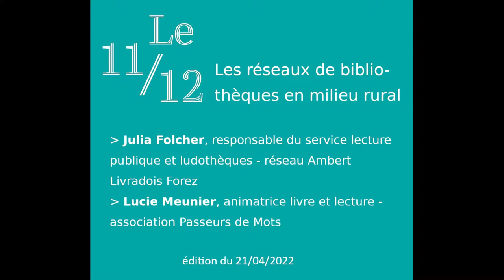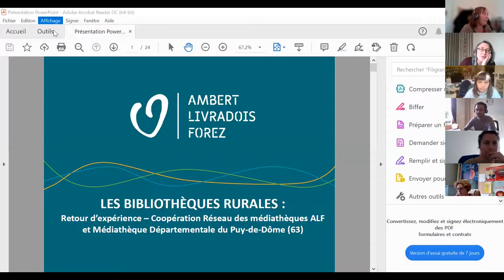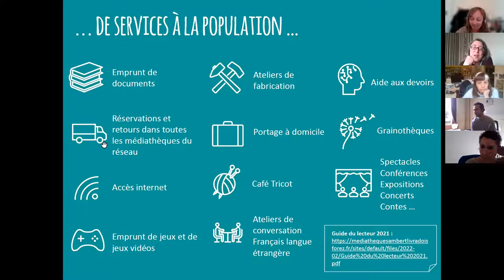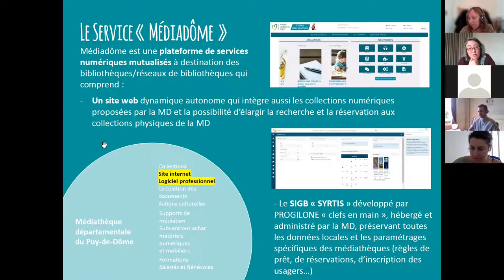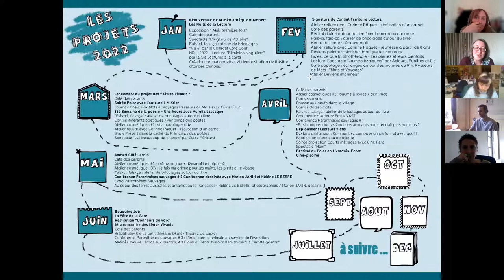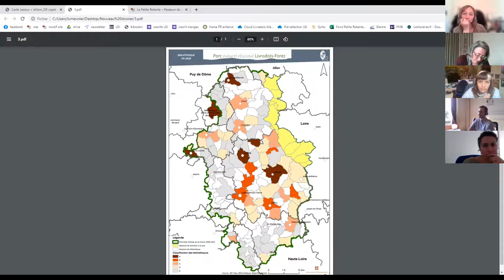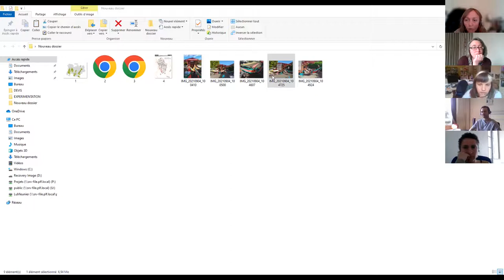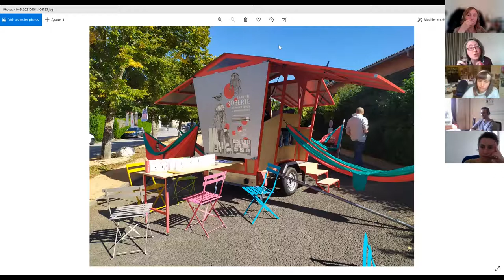Le 11/12 du 21 avril 2022 : les réseaux de bibliothèques en milieu rural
Animé par Julia Folcher, responsable du service lecture publique et ludothèques - réseau Ambert Livradois Forez et Lucie Meunier, animatrice livre et lecture - association Passeurs de Mots.